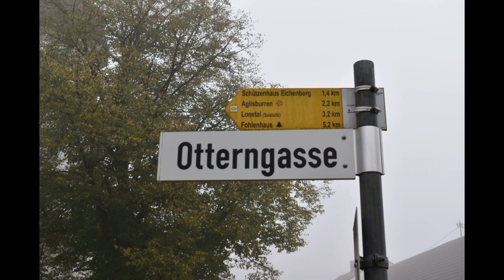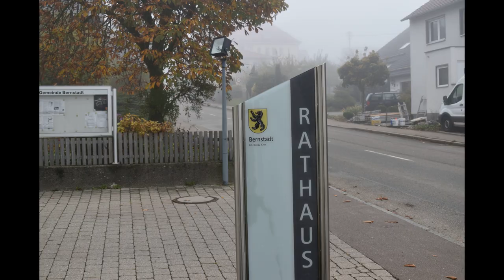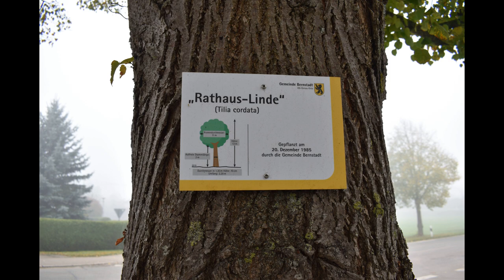Bernstadt 2019, обычная немецкая деревня - 2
Толи церковь, толи замок?!